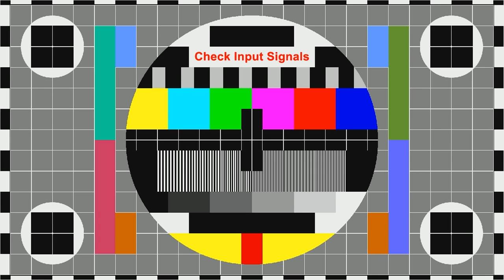Fashion Television Live Stream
Fashion Television invites you to THE ultimate fashion and lifestyle entertainment destination, all in live streaming.

Broadcasting in more than 104 countries, Fashion Television is the leading 24-hour English language fashion channel since 1985, dedicated to all things fashion, trends, and style, delivering a daily dose of international designer collections, high fashion photo shoots and an inside look at the industries of fashion and design. Fashion Television was acquired by the Fashion One Network in 2015 and is the leading authority on fashion and lifestyle.

"Fashion Television" "Fashion Entertainment" "Fashion Model" "Runway" "Beauty" "Music" "Designers" "Fashion Designers" "Style" "Collection" "Fashion Show"